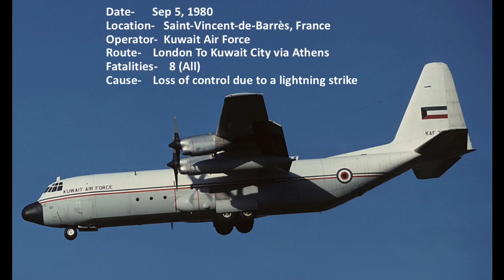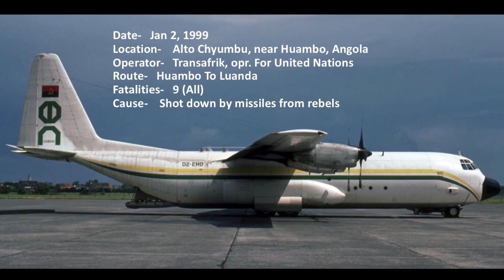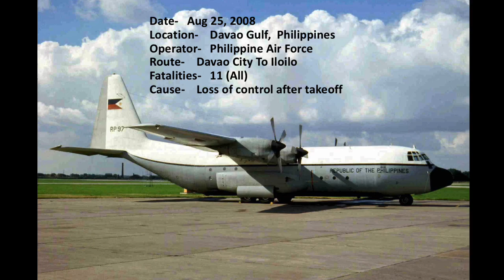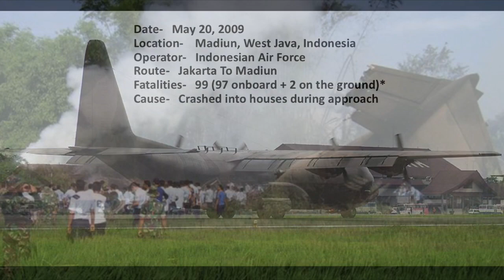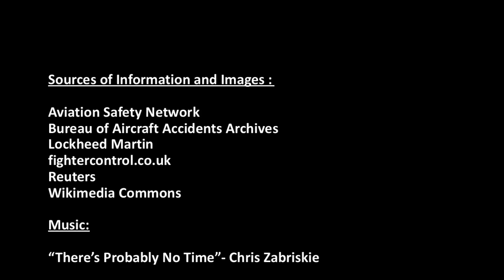Top Ten Deadliest Crashes of The Lockheed L-100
R.I.P to the victims of these crashes